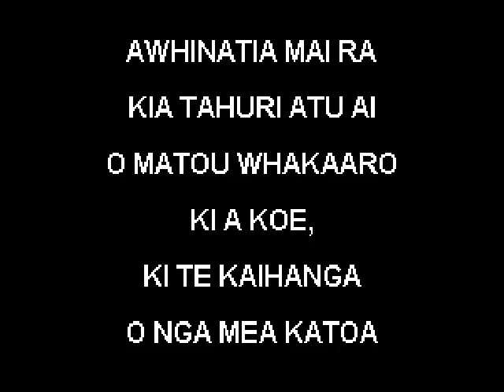1814 Whakahonohono Mai